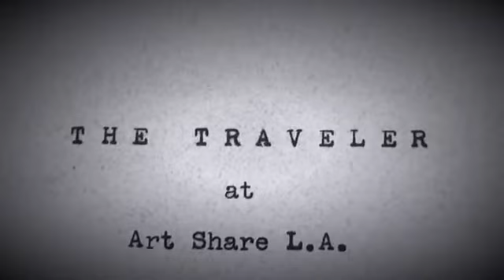THE TRAVELER promo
An interactive dance|theater production co-written and produced by Jordan Saenz and Cooper Wolken, Starring Jacob B. Gibson, with live music by MASON. April 24 & 25 at Art Share LA.